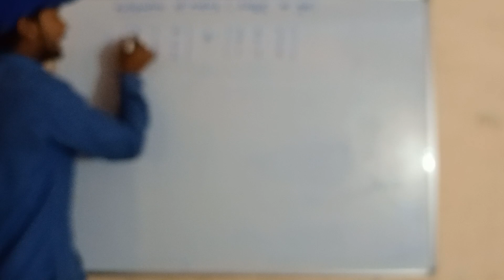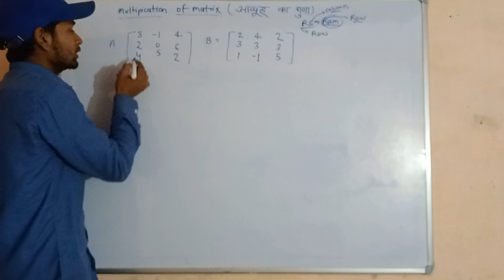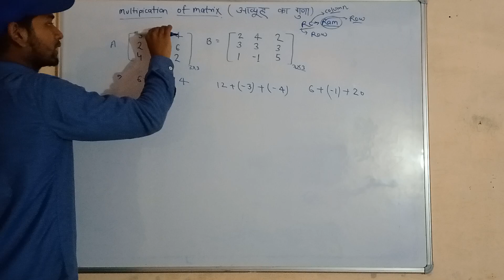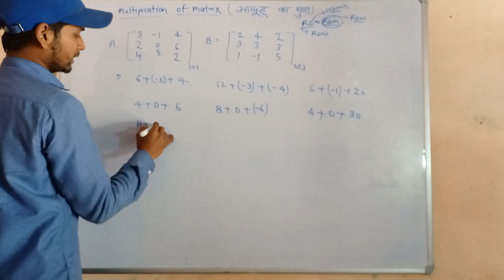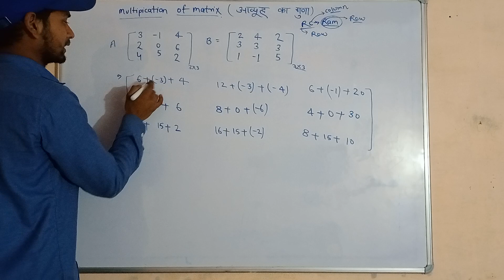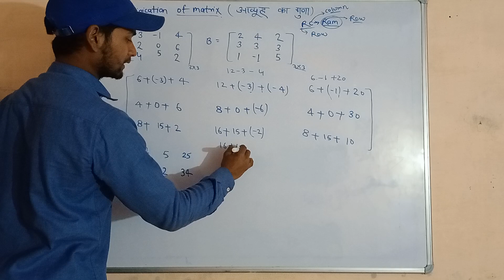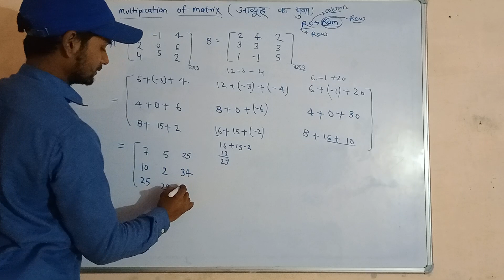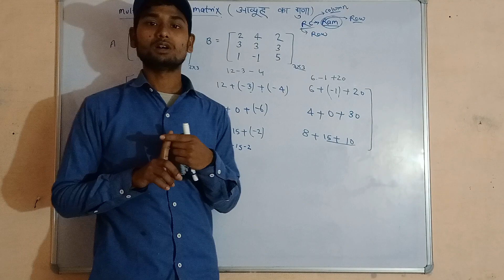Multiplication of matrix|आव्यूह का गुणा कैसे करें 😂 # viral education video bageshvardham 🤣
आव्यूह का गुणा कैसे करें